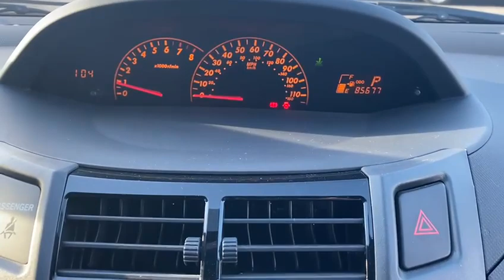Toyota Yaris 1.5 RS Special edition 5dr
YH07DMK
2007 (07)
52,800 miles
 Petrol
Automatic
Grey